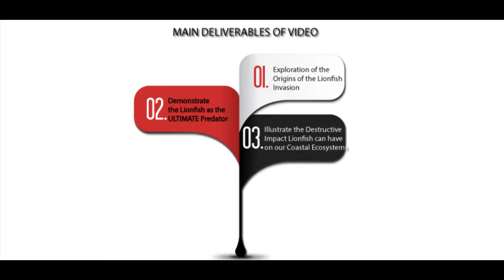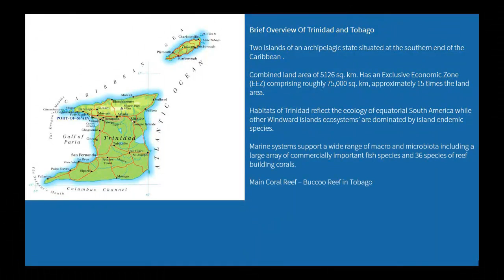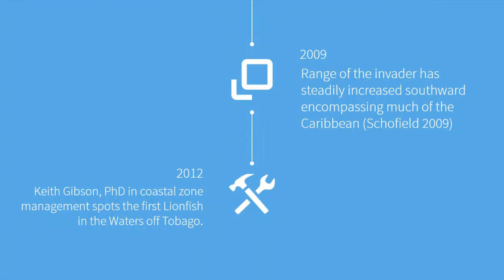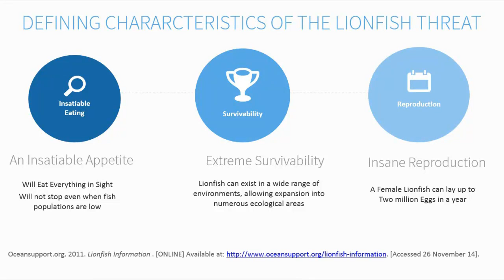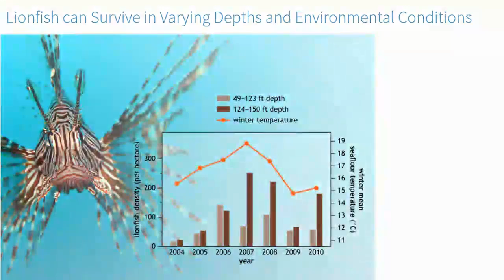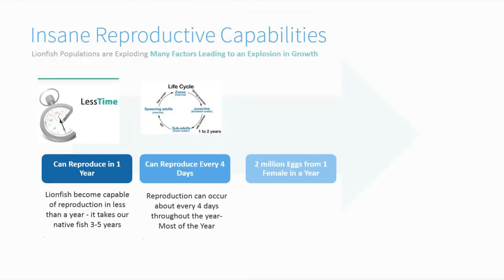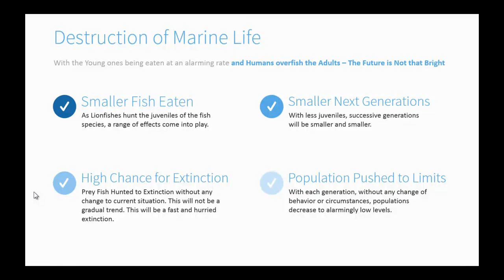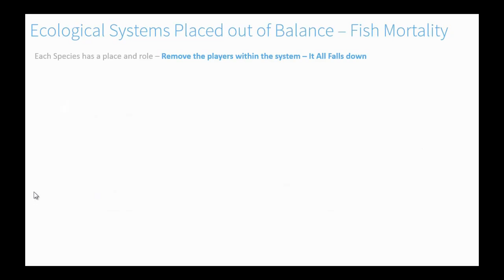Video Project – The Lionfish Threat Examined - Click CC for Subtitles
Title: Video Project – The Lionfish Threat Examined

Student: Carrie A. Lezama

Course: BIOL6200 – Characteristics of Biodiversity

Video Description:
The purpose of this video is to highlight the severity of the risk that the Red Lionfish poses on Coastal Ecosystems, particularly in my native land of Trinidad and Tobago

Intended Audience:
The General Public

Special Thanks
Sheldon Bowman
Institute of Marine Affairs (IMA)
Kevin Chan

References;

Oceansupport.org. 2011. [Accessed 26 November 14].

Oceansupport.org. 2014. Lionfish characteristics make them more “terminator” than predator . [ONLINE] Available [Accessed 10 November 14].

Florida Fish and Wildlife Conservation Commission. 2014. Lionfish (Pterois volitans, Pterois miles) Frequently Asked Questions. [ONLINE] Available [Accessed 19 November 14].

Societyforscience.org. 2014. [Accessed 20 November 14].

Climate.gov. 2014. Warming Atlantic may invite greedy lionfish to North Carolina coast. [ONLINE] Available [Accessed 14 November 14].

Convention on Biological Diversity. 2012. [Accessed 20 November 14].

Resources Utilized
Soundtrack

Video clips Utilized From the Following Videos